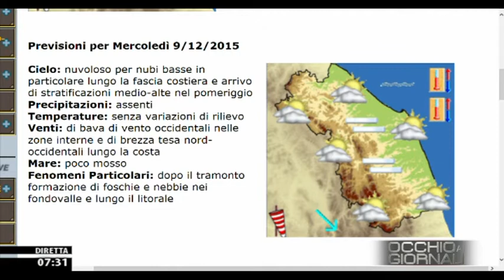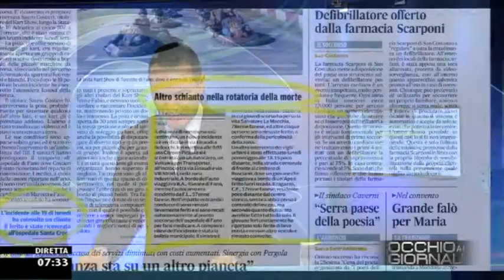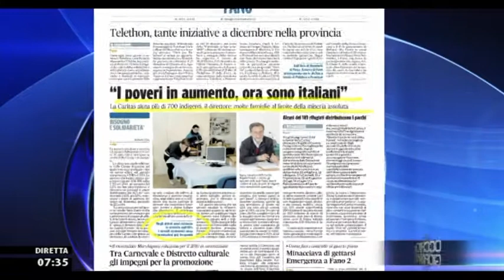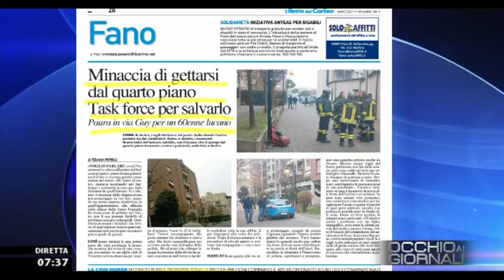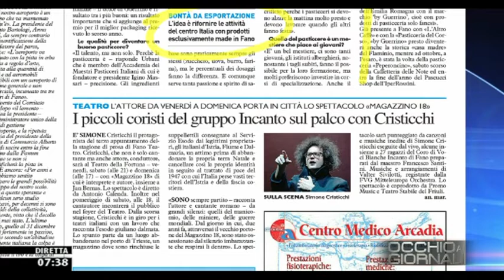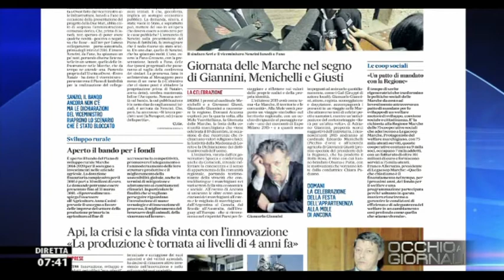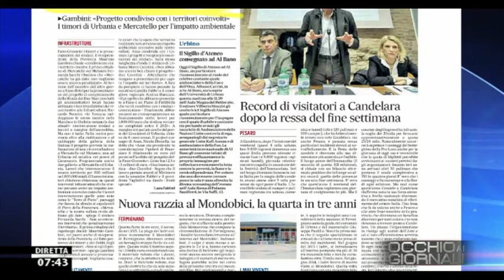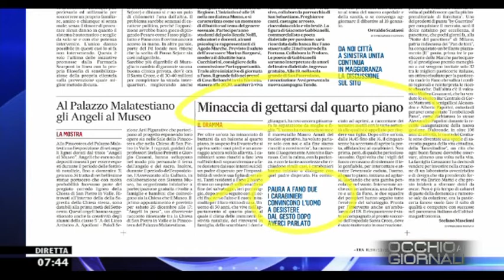Occhio ai GIORNALI 9/12/2015